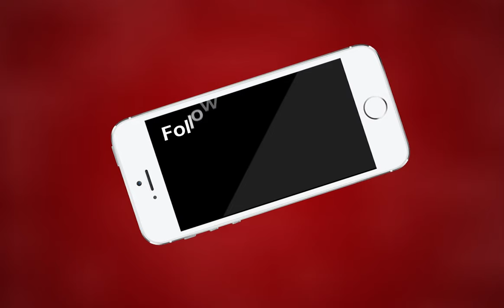AJMER NEWS | संयुक्त श्रमिक संगठनो का केंद्र सरकार के विरुद्ध विरोध प्रदर्शन | MTTV INDIA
संयुक्त श्रमिक संगठनो का केंद्र सरकार के विरुद्ध विरोध प्रदर्शन
अजमेर कलेक्ट्रेट पर किया विरोध प्रदर्शन
मजदूर विरोधी नीतियों के विरुद्ध किया विरोध प्रदर्शन